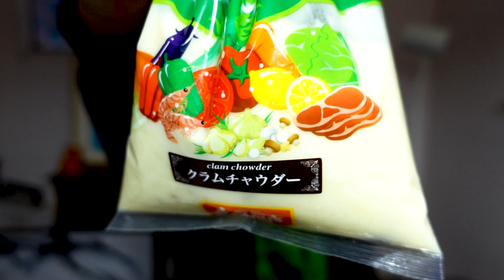沖縄のクリスマスと言えば、Jimmy's（ジミー）でしょ【話題のジャーマンケーキとガーリックチキン】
今回は沖縄のクリスマスと言えば、Jimmy's（ジミー）！

ということで、ガーリックチキンとジャーマンケーキを紹介します。

撮影後にホームパーティがあったので、食べてる映像はないです。